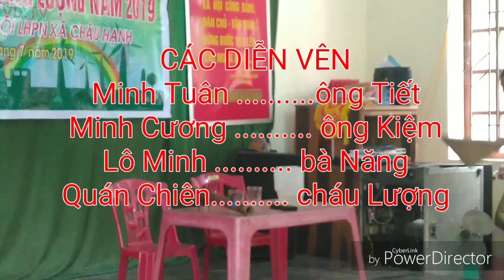Chung tay tiết kiệm năng lượng (bản Minh Tiến) | Đàn ông chỉ ở nhà ăn nhậu- VĂN DINH Vlogs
Đơn vị bản Minh Tiến cũng là đơn vị cí những diễn viên không chuyên diễn xuất một cách thuần thục. Với vở kịch Chung tay tiết kiệm năng lượng, đơn vị bản Minh Tiến vừa truyền tải nội thông điệp cùng nhau tiết kiệm điện , nhưng cũng nói lên 1 điều: ĐÀN ÔNG RẤT SƯỚNG, chỉ ở nhà hưởng thụ rượu chè. 😆😆😆😆😆.